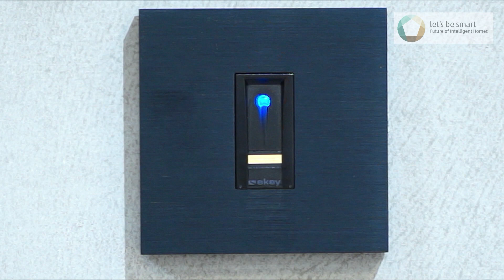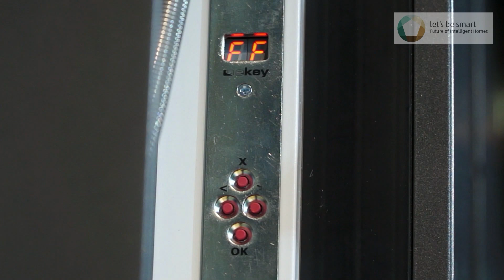ekey Fingerprint - Integrationen im Smart Home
Stefan Künstler, Key Account Manager bei ekey biometric systems, präsentiert spannende Integrationen von ekey Fingerprint.

☝ Ausführliche Details zu Anwendungen und Integrationsmöglichkeiten von ekey Fingerprint findest du

DER FINGER ALS SCHLÜSSEL BIETET EINE VIELZAHL AN VORTEILEN:
✔ Aussperren unmöglich, der Finger ist immer dabei!
✔ Keine verlorenen oder gestohlenen Schlüssel
✔ Höchste Fälschungssicherheit
✔ Keine Weitergabe der Zutrittsberechtigung möglich
✔ Einfache Handhabung und Administration

Im Rahmen der imm Cologne 2020 führte Stefan Künstler durchs Smart Home und zeigte Anwendungen von ekey Fingerprint neben der Tür, in der Tür und im Haus. ekey kann bestens in deinen Neubau integriert werden – plane beim Hausbau deine ekey Zutrittslösung idealerweise gleich gemeinsam mit der Haustechnik!

Ein ekey Fingerscanner kann je nach Steuereinheit mehrere FUNKTIONEN ausführen (Haustür öffnen, Tor schließen oder Alarmanlage aktivieren/deaktivieren usw.). Mit Konvertern wie KNX und UDP/LAN sind ekey Produkte zusätzlich mit den meisten GEBÄUDESTEUERUNGEN und SMARTHOME Systemen kompatibel. Der smarte Vorteil: Mit einem ekey Fingerprint Zutritt weiß dein Gebäude, WER eine Aktion auslöst und somit lassen sich benutzerspezifische Szenarios verwirklichen.

Zu den klassischen INTEGRATIONEN zählen Schalterrahmen, Einbaumodule für Sprechanlagen und Briefkastenanlagen sowie der Einbau im Türblatt oder Türgriff. Viele namhafte Hersteller vertrauen auf ekey, wodurch unzählige Designs realisierbar sind.

ekey biometric systems ist Spezialist für biometrische Berechtigungsverfahren und europäischer Marktführer für Fingerprint-Zutrittslösungen. ekey Produktlösungen sind Eigenentwicklungen „Made in Austria“. Das Unternehmen legt beim Produkt DESIGN besonderes Augenmerk auf KOMFORT, auf SICHERHEIT sowie auf die Möglichkeit zur Kombination mit anderen Systemen und dadurch entstehende Zusatznutzen für smartes Wohnen und Arbeiten im IoT Zeitalter.